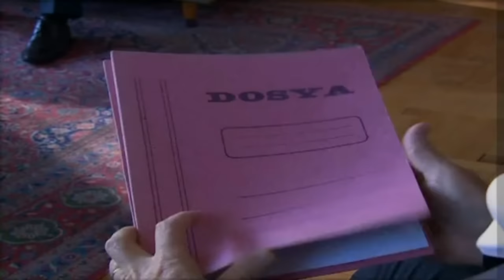Polat Alemdar&Doğu Eşrefoğlu - Tüm sahneler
Kurtlar Vadisi Pusu, yapımcılığını Pana Film'in üstlendiği, daha önce 15 Ocak 2003 tarihinde yayına girip 97 bölüm sürmüş olan Kurtlar Vadisi dizisinin devamı niteliğindeki Türk, aksiyon, mafya ve derin devlet dizisidir.